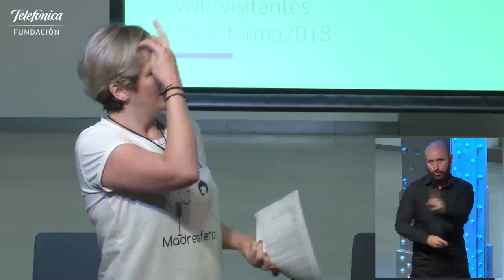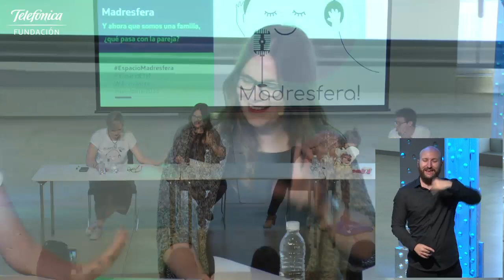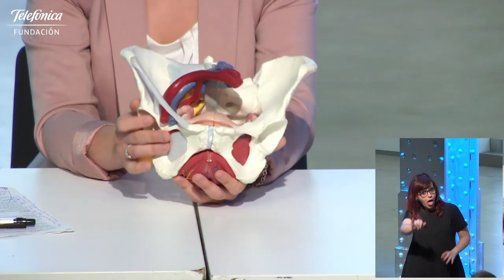Y ahora que somos una familia, ¿qué pasa con la pareja? I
Espacio Madresfera regresa este mes con un programa dedicado a la pareja y a lo que sucede después de tener hijos. Para hablar del tema reúne a la sexóloga Mamen Jiménez, autora del blog Lapsicomami; y a Marta Asensio, fisioterapeuta especialista en obstetricia.